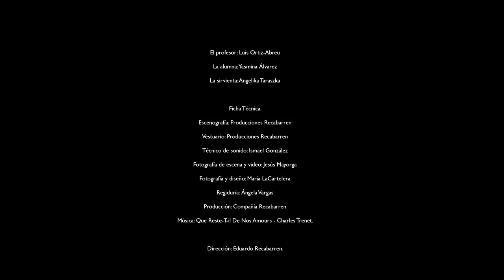La Lección de Eugène Ionesco. Compañía de Teatro Recabarren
En este canal os enseño mis trabajos de video, tanto profesional, como making off de mis sesiones fotográficas,

Te invito a navegar por mi canal para que me conozcas un poco más!!